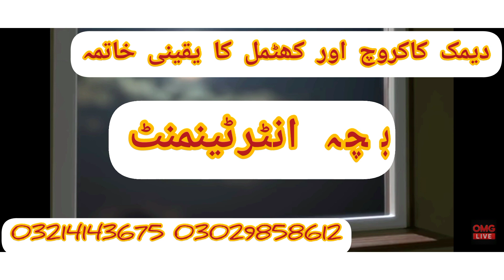# مچھر کہانی# mosquito story# cockroach killer bed bug killer insect killer# Imtiaz rasool servic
# مچھرکہانی# mosquito story# bed bug killer# kakroj is killer insect killer# termite proofing# Imtiaz Rasool services